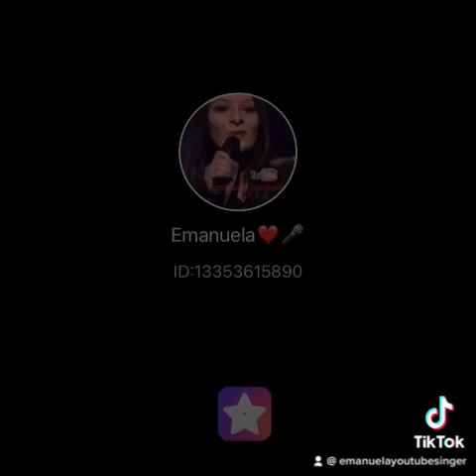Non mi Basta piu